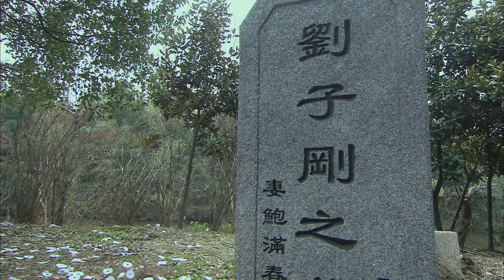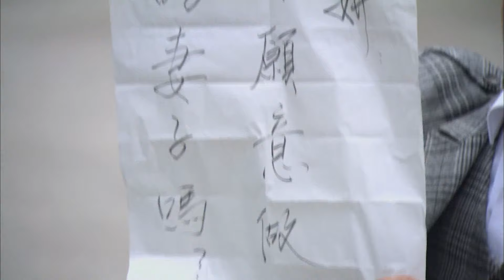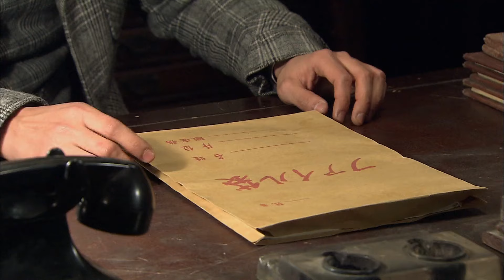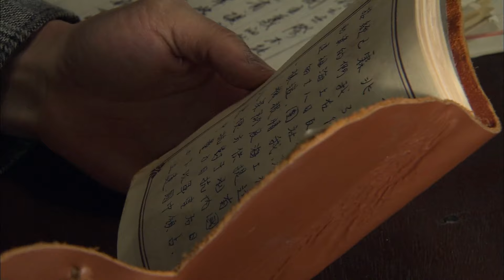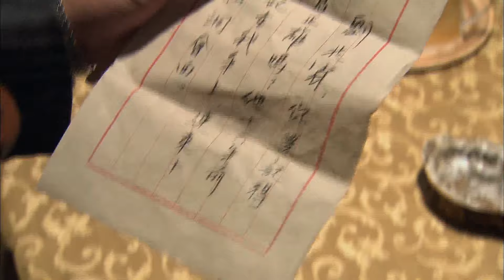HD 抗战谍战电视剧| 冰之特工 第32集| 沪上枪王无间战斗（罗晋,苗圃,于震,战菁一）-战争题材抗日/好看电视剧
HD 抗战谍战电视剧《冰之特工》（罗晋,苗圃,于震,战菁一）-战争题材抗日/好看电视剧